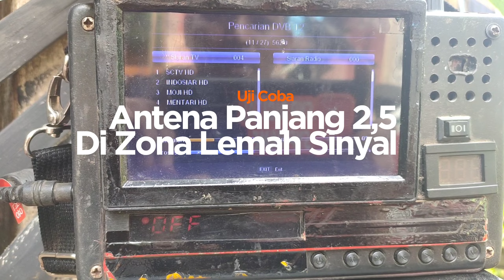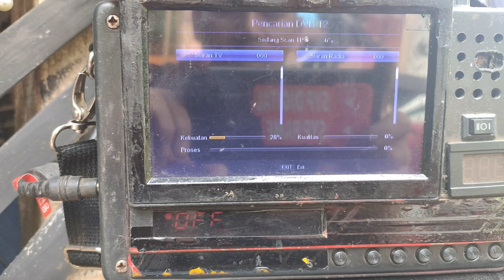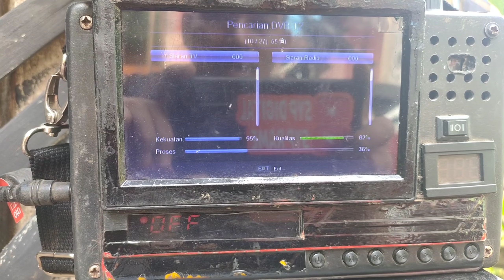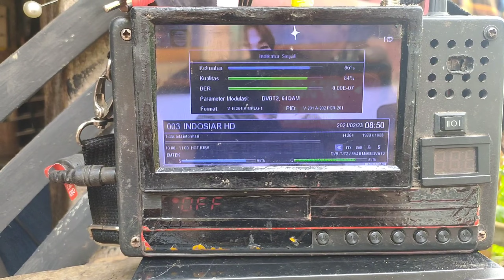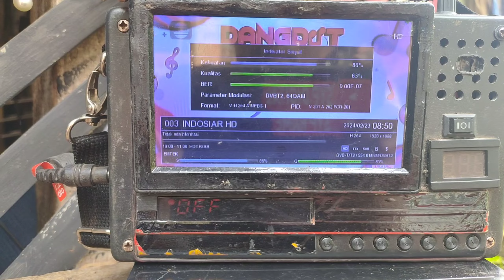Uji Coba Antena TV Di Zona Lemah Sinyal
Uji Coba Antena TV Di Zona Lemah Sinyal dan hasilnya diluar nalar bisa menerima sinyal tv digital dengan 3 mux yang sebelumnya di tempat ini zonk gak dapat satu siaran tv pun
Tapi dengan antena ini alhamdulillah bisa dapat 9 siaran tv